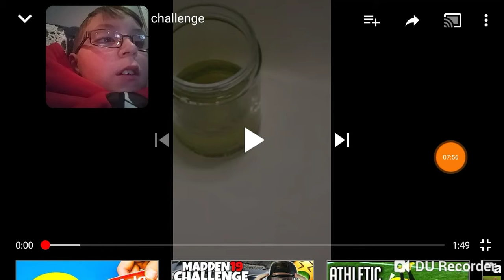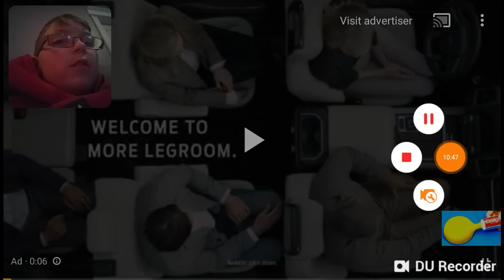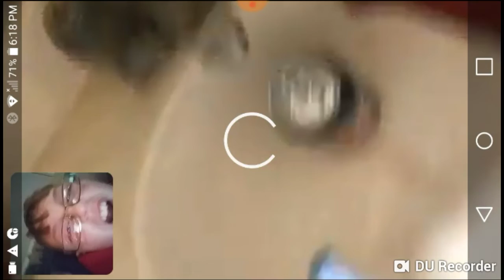Nba live 3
Names are Jake at the b and taco futrell